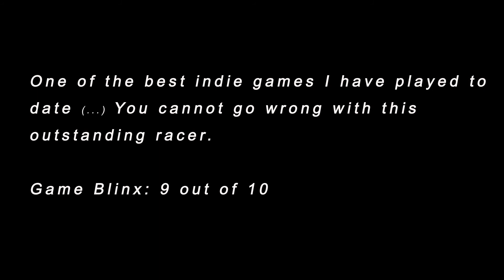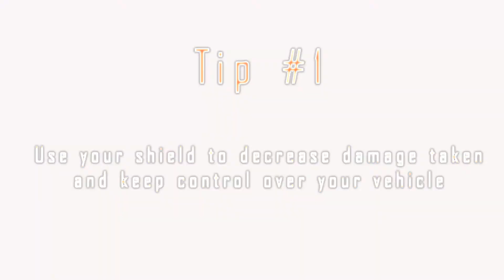Fuel Overdose TIPS Official Trailer